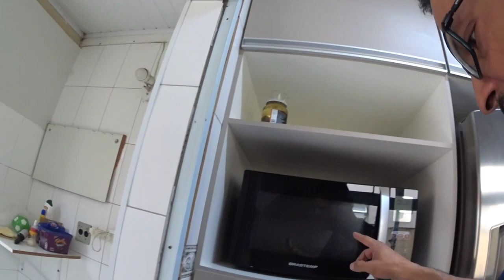FAMÍLIA MUSSARELA/CASA NOVA!!!